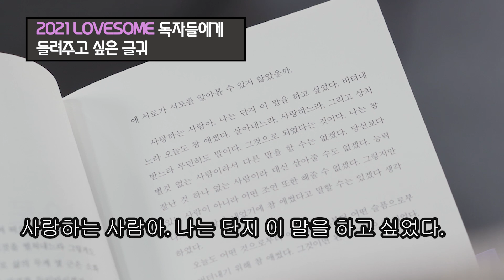[2021 LOVESOME] 정영욱 작가의 모든 것! "우리 모두 애썼어요. 그것으로 됐습니다😊"